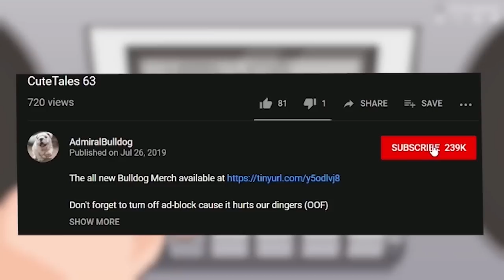Bulldog's Clues Are Always 2 Steps Ahead - CODENAMES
admiralbulldog, codenames, board game, memes